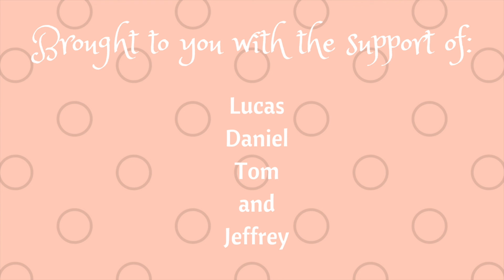Brisbane Botanic Gardens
Another video from our visit to Brisbane for Ayaan's cancelled event ;)